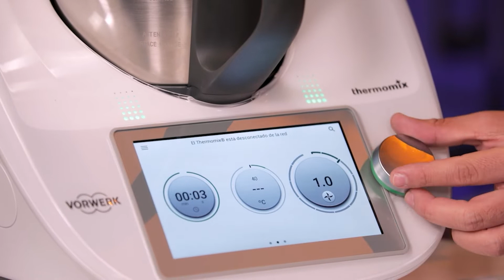Aprende a preparar una deliciosa ENSALADA de jitomates ahumados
GastrolabTv | Hoy aprenderás a cocinar una receta de comida vegetariana a lado de nuestro chef Jorge Vallejo, con jitomates ahumados, aguacate criollo y aderezo de quesillo con chapulines y hierbas oaxaqueñas que te harán chuparte los dedos.

‪Si te gusta cocinar y quieres aprender más recetas, aquí te dejamos algunas recomendaciones:‬

‪Ideas de cenas para lucirte:  Prepara rissoto de coliflor, dátiles con tocino y tartar de carne‬